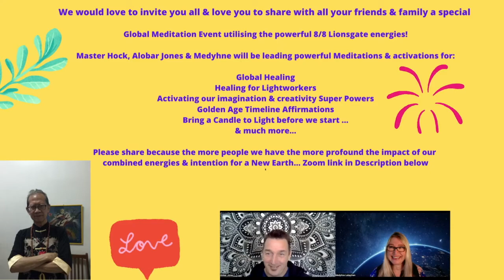ONLINE MEDITATION EVENT TODAY & INVITATION TO EVERYONE WATCHING & Lionsgate Chant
8/8 Lionsgate
no more fear
& no more hate!
JOIN US TODAY FOR A FREE GLOBAL MEDITATION EVENT with some amazing Spiritual Wayshowers & Teachers.
The energies today are HUGE so let's join together to make a planetary shift toward a better World!

Arise Humanity is inviting you to a scheduled Zoom meeting.
(Please check your time locator for Brisbane Australia time at 7pm today)

Topic: 8/8/22 LIONSGATE FREE GLOBAL MEDITATION
Time: Aug 8, 2022 07:00 PM Canberra, Melbourne, Sydney